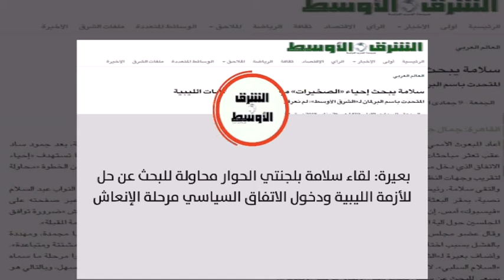موجز السابعة 2018/01/26